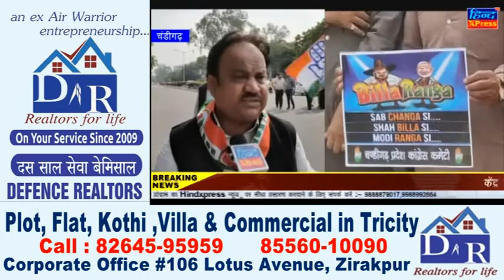केंद्र सरकार के खिलाफ चंडीगढ़ में कांग्रेस का विरोध-प्रदर्शन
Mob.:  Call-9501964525